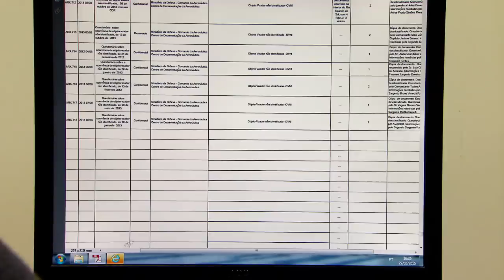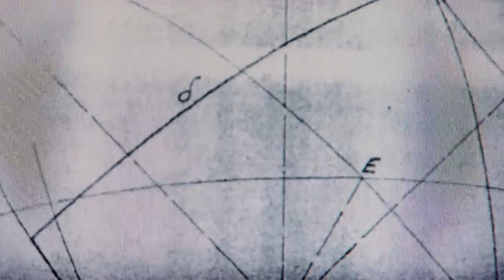Acervo do Arquivo Nacional conserva história do Brasil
DA REDAÇÃO - 17.06.15: Após 30 anos da criação da Imprensa Nacional foi criado em 1838 o Arquivo Nacional, que contém os documentos que contam a história do Brasil. O acervo do Arquivo Nacional conserva, mais de 55 quilômetros de documentos textuais, cerca de 1,74 milhão de fotografias e negativos, 200 álbuns fotográficos, entre outros documentos. Os assuntos mais procurados no acervo disponibilizado para o público são os papéis que datam do período da ditadura militar e registros sobre aparições de OVNis.